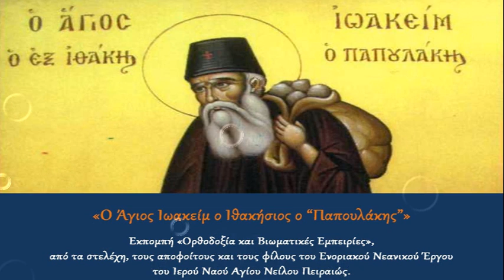Όσιος Ιωακείμ ο Ιθακήσιος και Βατοπαιδινός - 2 Μαρτίου (Κοίμησις) και 23 Μαΐου (Ανακομιδή Λειψάνου)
Από την εκπομπή "Ορθοδοξία και Βιωματικές Εμπειρίες", των στελεχών, αποφοίτων και φίλων του Ενοριακού Νεανικού Έργου του Ιερού Ναού Αγίου Νείλου Πειραιώς. Η εκπομπή αυτή που ακούτε, μεταδόθηκε την 17η Μαρτίου 2013 από τoν ραδιοφωνικό σταθμό "Πειραϊκή Εκκλησία 91,2fm".